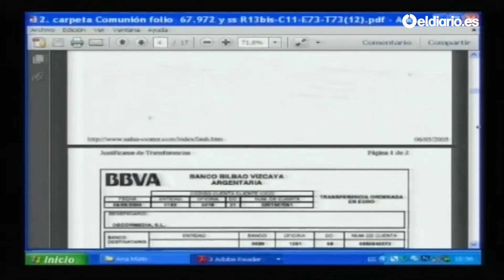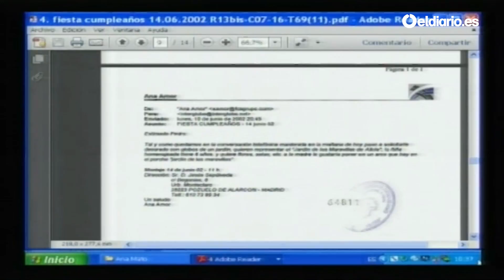Ana Mato afirma en el juicio por la Gürtel que nunca preguntó a su marido cuánto cobraba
La exministra del PP se sienta en el banquillo acusada de haberse beneficiado de los regalos de la trama, que incluían coches y viajes

No buscamos clientes, sino cómplices.
Apóyanos.